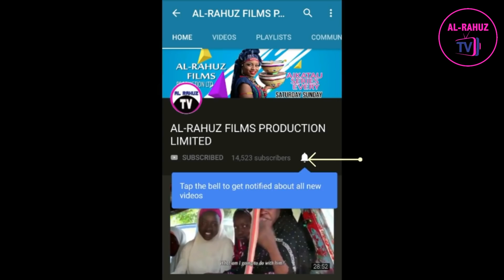BUGUN ZUCIYAR MASOYA EPISODE 23 TRAILER